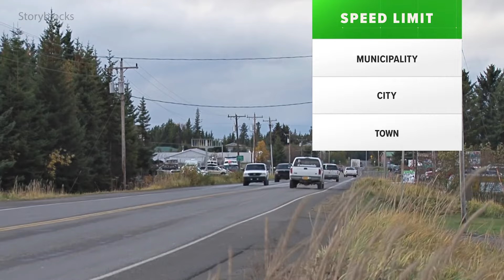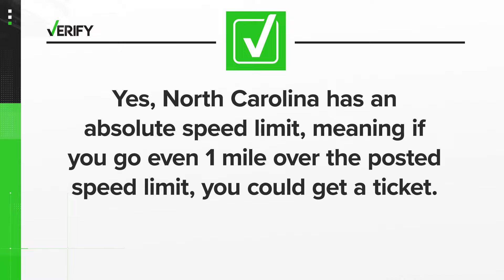VERIFY: Yes, you can get a ticket for going 1 mph over the speed limit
When it comes to speeding, there’s an old saying attributed to traffic-enforcement officers: “Nine over, you’re fine. Ten over, you’re mine.”

This reflects a feeling among many drivers that there’s some leeway if you’re slightly over the speed limit. But there’s an online claim saying you could get pulled over if you’re going just 1 mph over the posted speed limit.